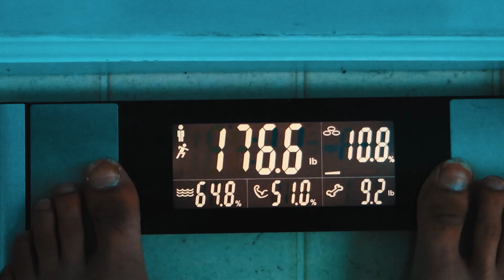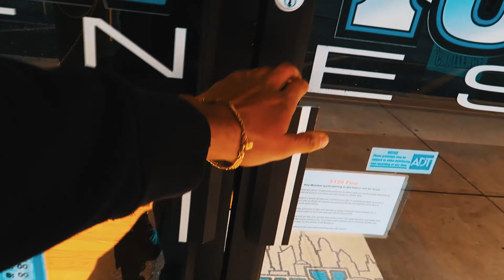TIME TO GET SHREDDED | ASCEND EPISODE 1 (4K)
My next series on the channel is finally here and it is called ASCEND!!! Why it's called that is because of Dragonballz LOL so this is going to be my documentation of my cut and since this is a lifestyle vlog channel, I really do not want to make many informational videos so let me know if you really do want some informative content. Ill throw some in here and there, but I just wanted to remind you and welcome you guys to the first episode of the series! My diet is going to be done through the use of tracking my macros and I made a video on that before which you can look back in the channel for. OTHER THAN THAT, LETS GET SHREDDED!

TIME TO GET SHREDDED | ASCEND EPISODE 1